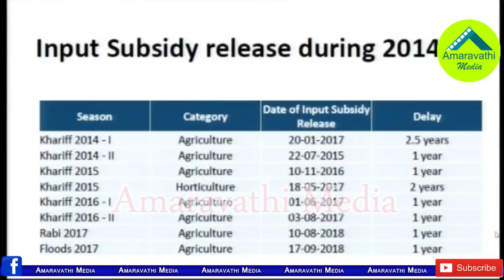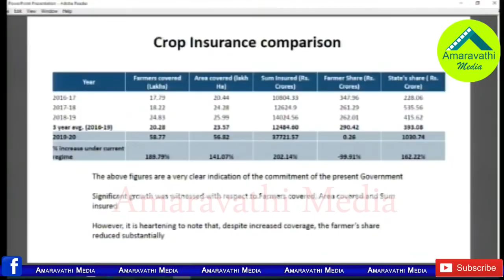అసెంబ్లీలో తొలిరోజు జగనన్న స్పీచ్ హైలైట్స్| CM YS Jagan Speech Highlights| AP Assembly Session Day-1